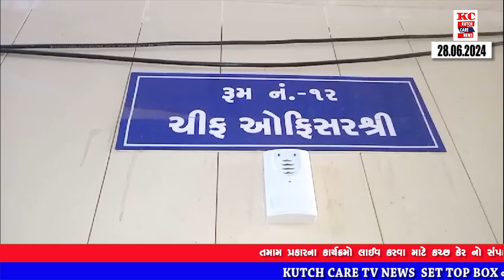ભુજના વાલ્મિકી વિસ્તારમાં ગટરના પાણીથી રહેવાસીઓ ત્રસ્ત